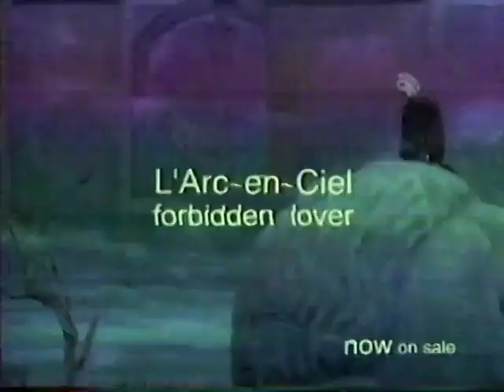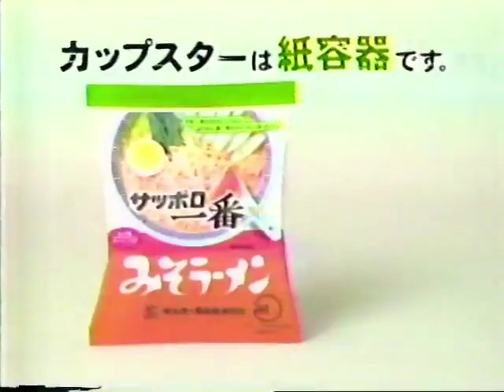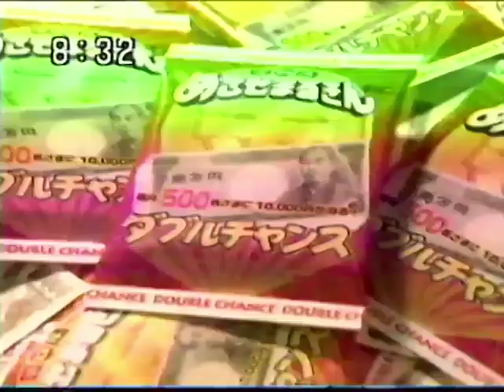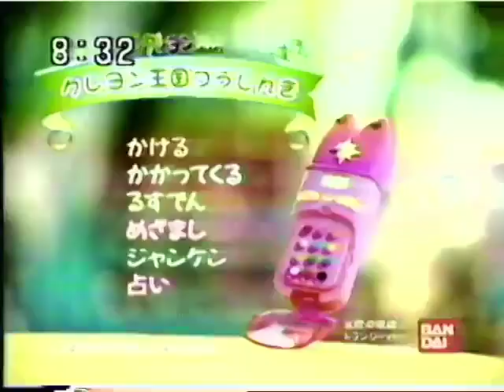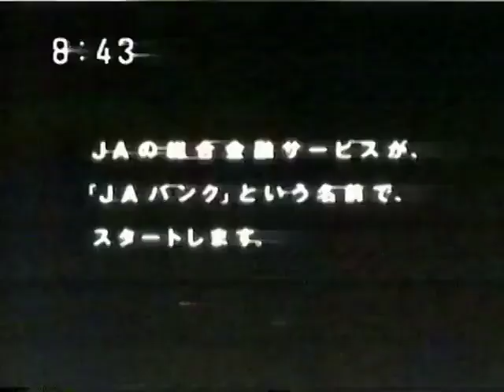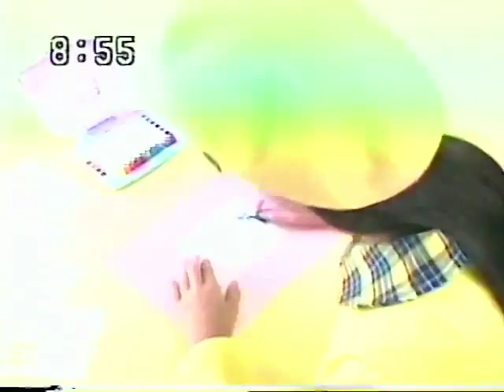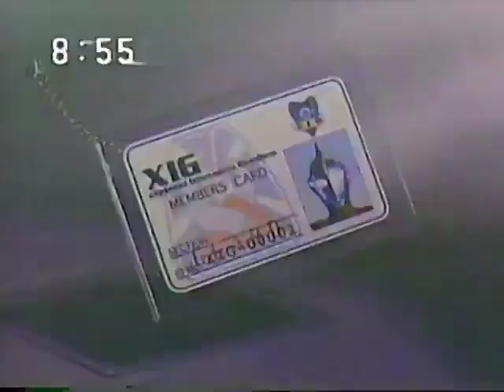平成の懐かしいCM アニメ枠 1999年 3